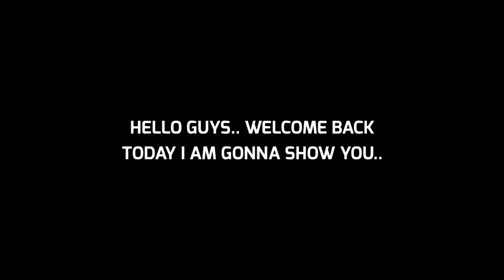Top 5 Best Possession Game Custom Formations In eFootball 2024 || Best Custom Formation In eFootball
Top 5 Best Custom Formation For Possession Game In eFootball 2024 Mobile || Best Custom Formation For Possession Game

best custom formation for possession game

best custom formation efootball 2024 possession game

best custom formation efootball 2024

best custom formation efootball 2024 malayalam

best custom formation efootball 2024 for quick counter

best custom formation efootball 2024 for long ball counter

best custom formation efootball 2024 possession

how to get epic david beckham in efootball 2024 mobile